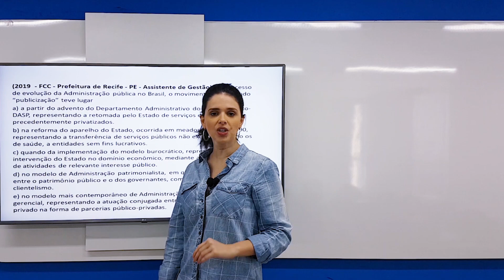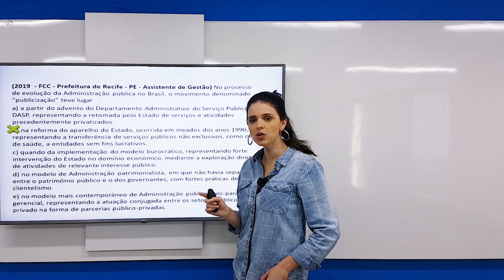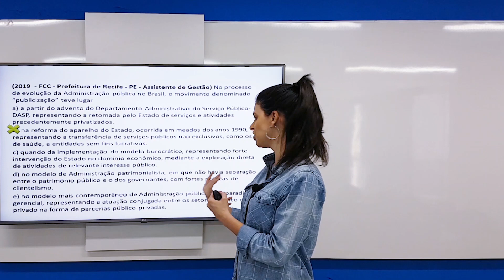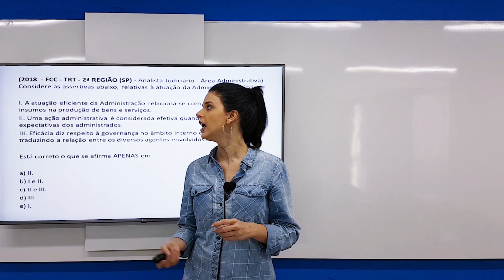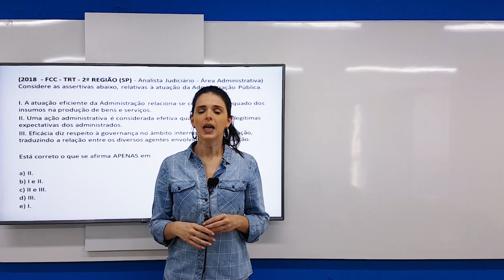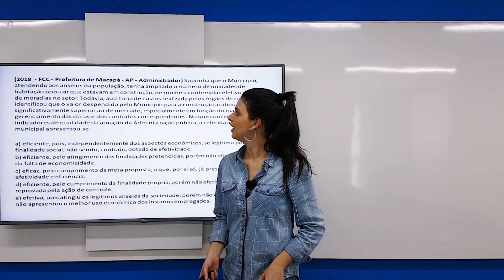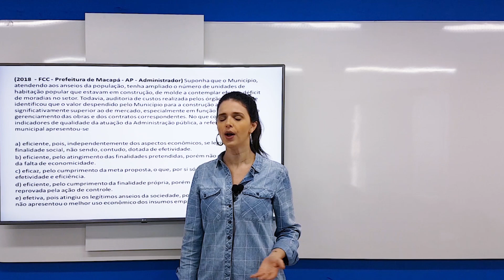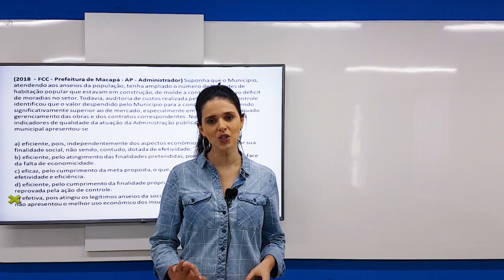Concurso TJ SC: Resolução de Questões da FCC | Administração Pública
Nesse vídeo, a professora de Administração Pública do Rico Domingues, Tamilly Viríssimo, traz algumas resoluções de questões da FCC para você se preparar para o Concurso TJSC!